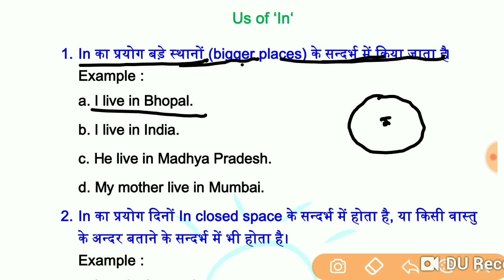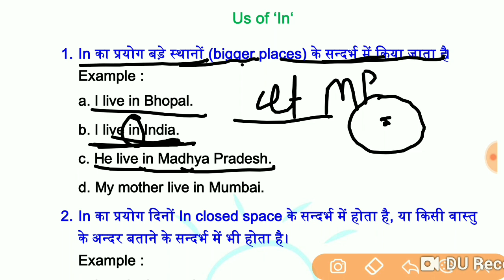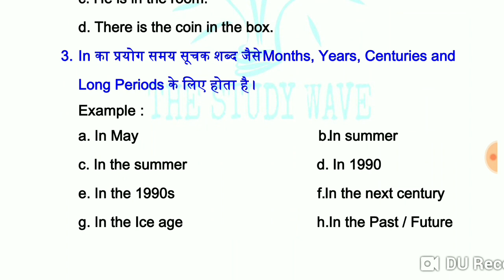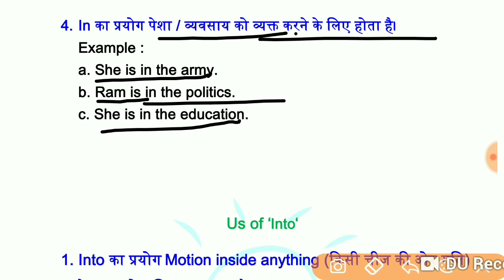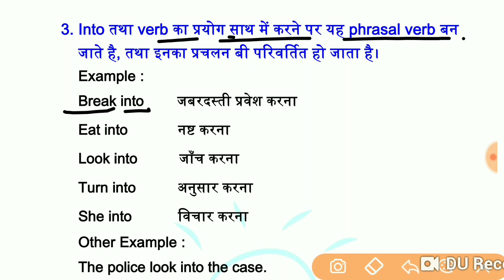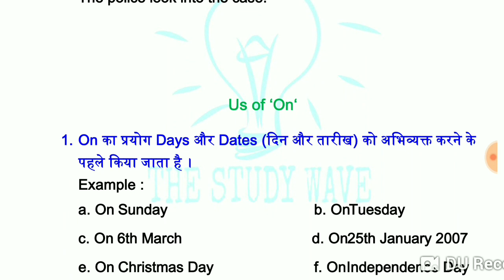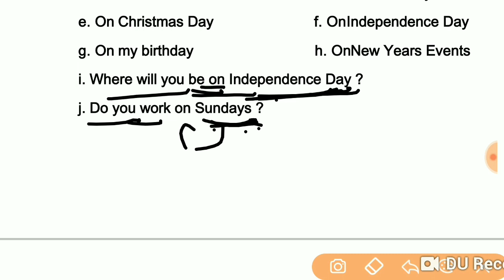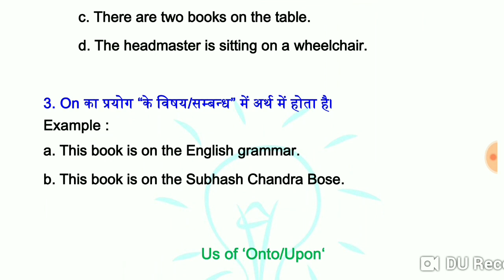Preposition| preposition in Hindi|into | on | onto | uses of into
Hello everyone
In this video im going to details discussion about Preposition (in/into/on/onto).Hope you like it